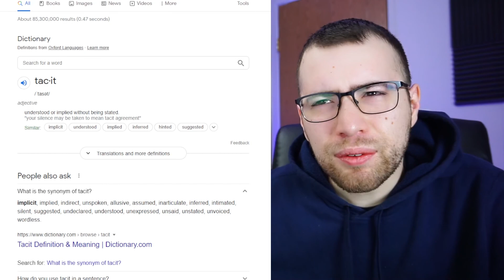Solved Today's Wordle with Brute Force - Daily Wordle 246 – February 20th (2/20/22)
Wordle 246 Solution - Feb 20 Let's play Wordle - Today is 2/20/2022